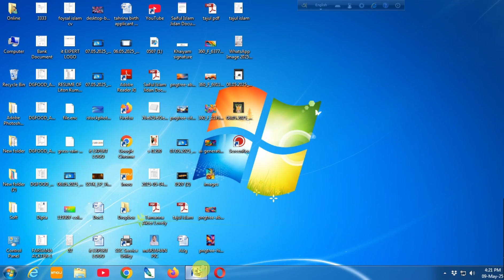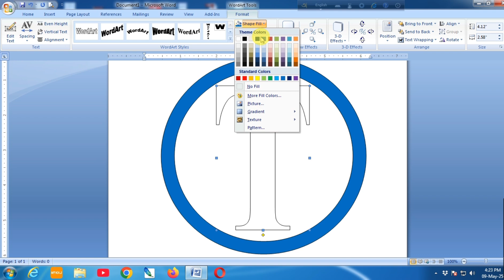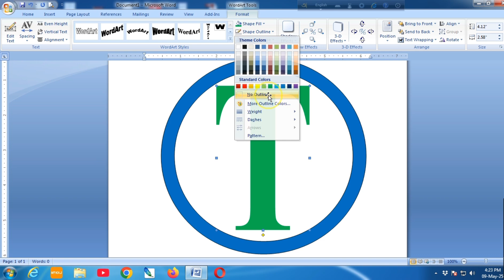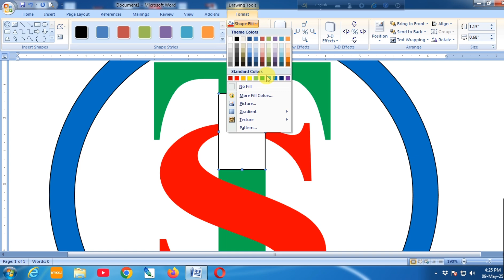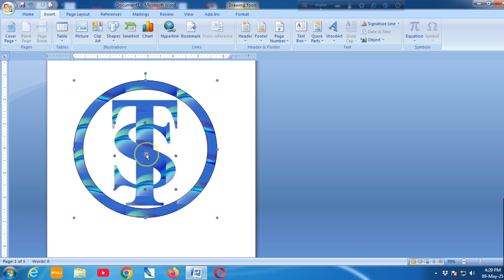Logo Design by MS Word